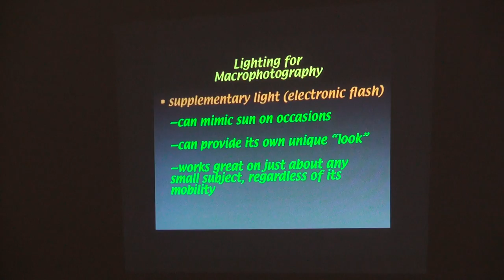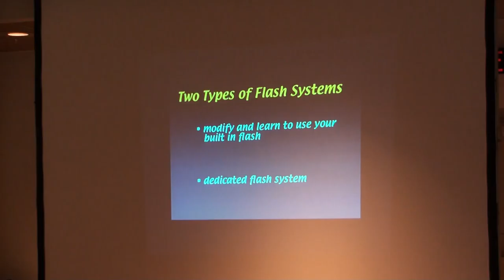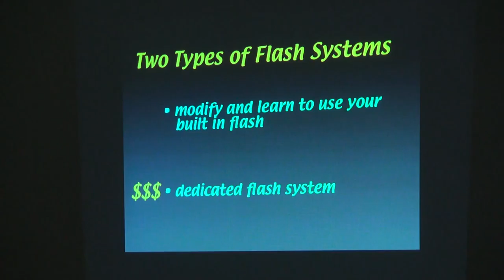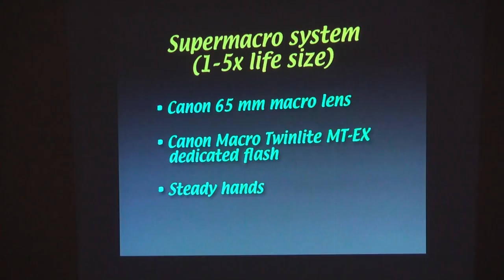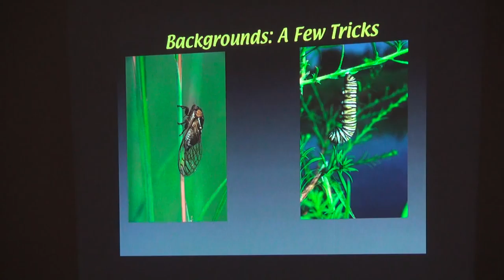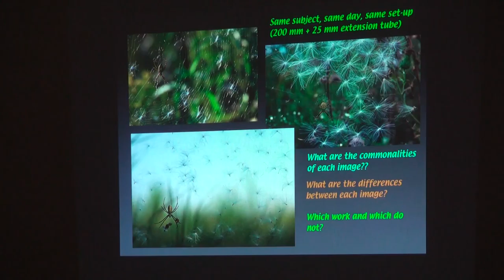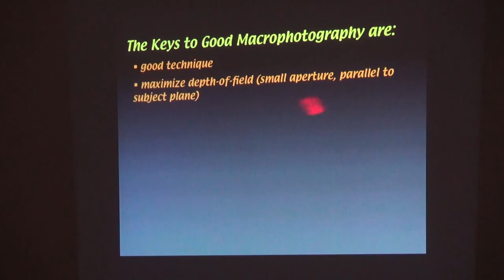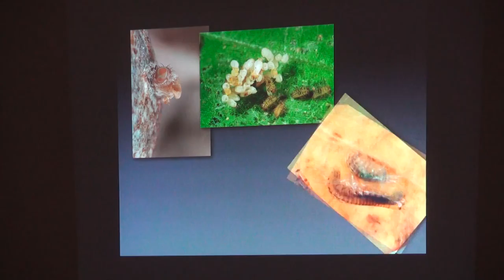ECD Session 4 Part 19